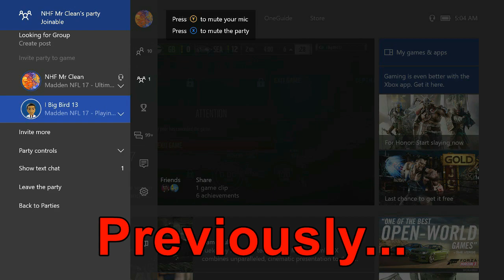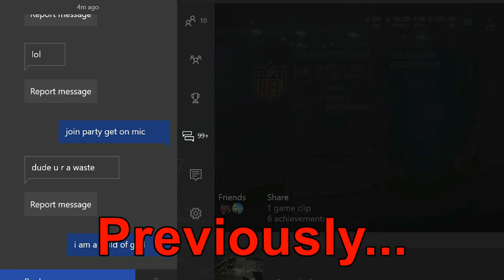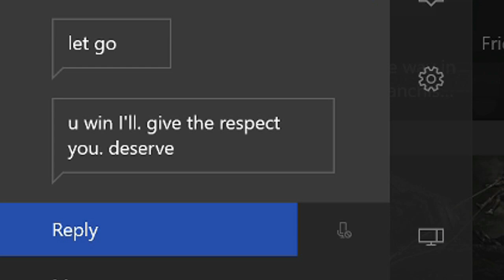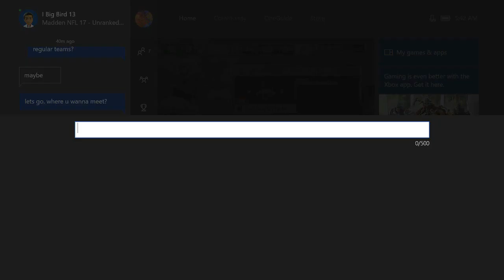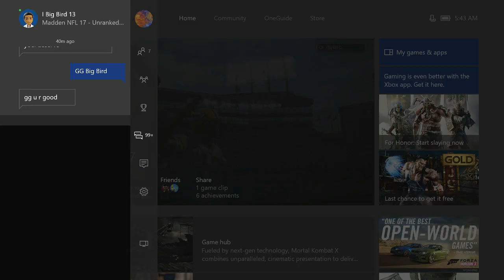Madden 17 Ultimate Team-Trash Talker Challenges Me AFTER He Rage Quits!Pt.II-Madden 17 Ultimate Team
Twitch.Tv/CoverThreeBlitz